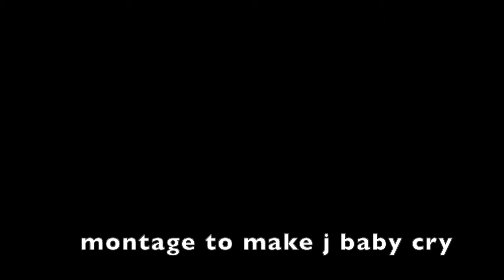j baby montage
a movie for our nearest and dearest j baby. may she forever live in our hearts and make us appreciate all the things in life that make us go dang that's crazy. cause it really is crazy